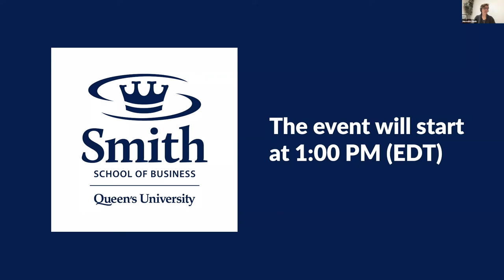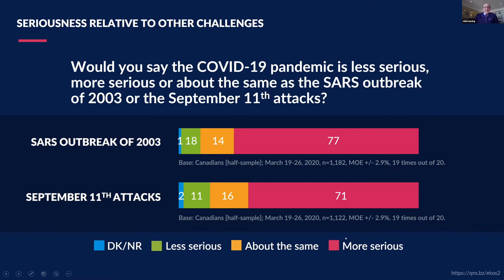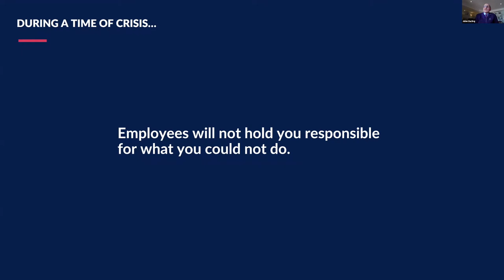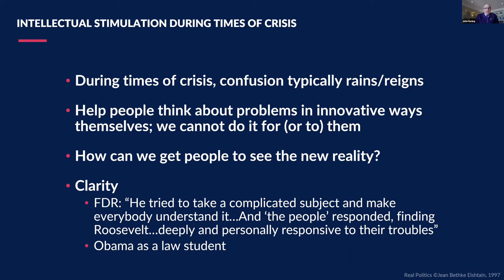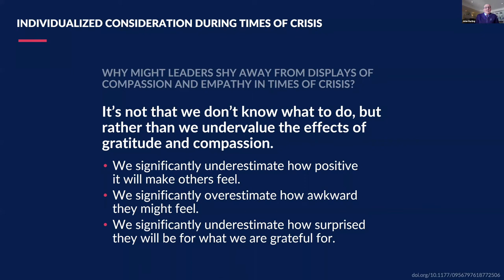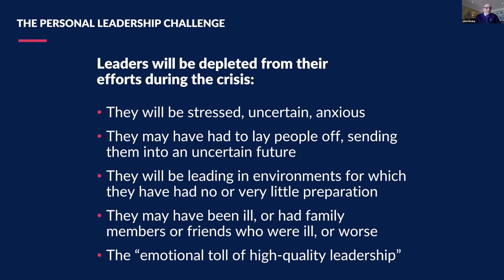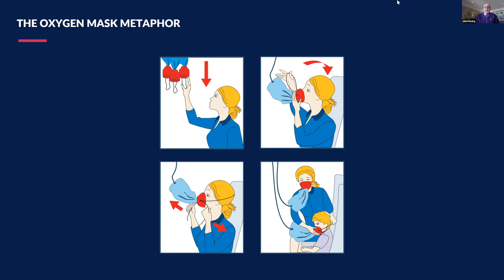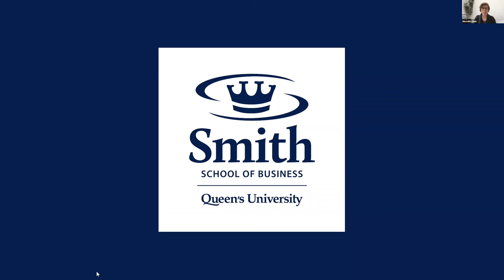Leading in Turbulent Times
Over the course of this 60-minute webinar you’ll gain a better understanding of what you can control, what you need to let go of, and how you can approach the current and coming uncertainty in a way that maximizes your resilience. Featuring Smith organizational behaviour professor and Borden Chair of Leadership Julian Barling, author of The Science of Leadership: Lessons From Research for Organizational Leaders.